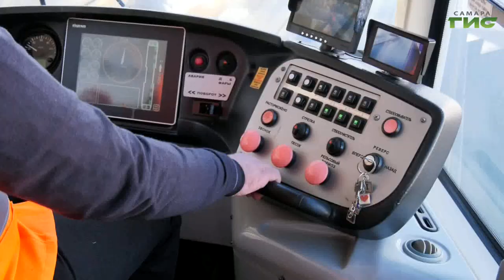"Трамвайно-троллейбусное управление" / "Город С. Самарская среда с Яном Налимовым" от 23.03.2022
В Самаре возобновилась работа социальных карт для граждан старше 65 лет. Какие новые троллейбусные и трамвайные маршруты появятся в Самаре? Сколько будут зарабатывать водители Муниципального предприятия г.о. Самара "Трамвайно-троллейбусное управление"? На все эти вопросы в эфире программы "Самарская среда с Яном Налимовым" ответит директор МП г.о. Самара "Трамвайно-троллейбусное управление" Михаил Ефремов.